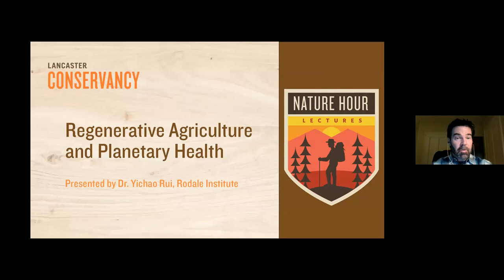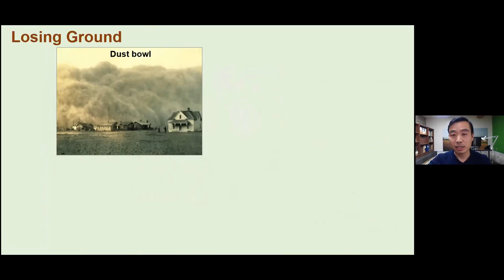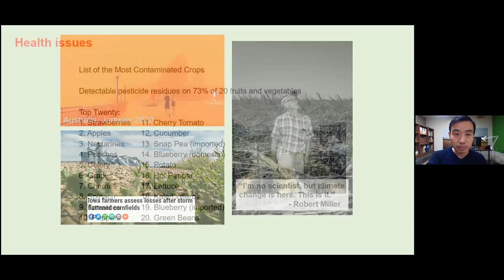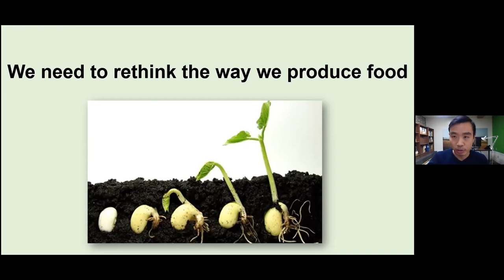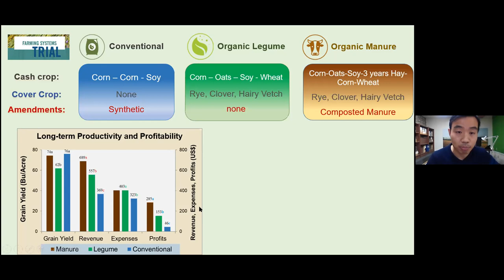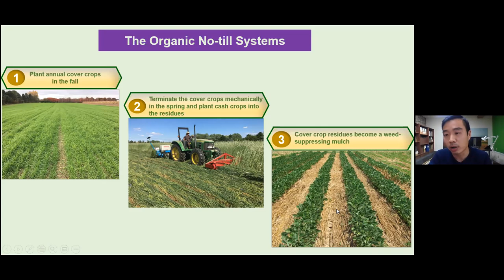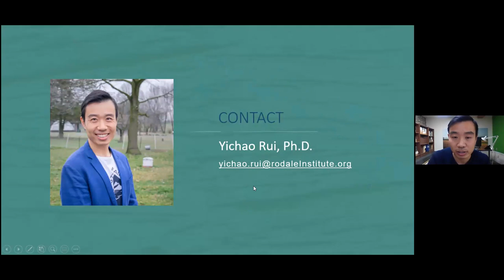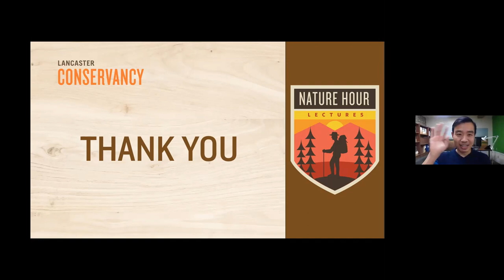Nature Hour: Regenerative Agriculture and Planetary Health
In this talk, Dr Yichao Rui of Rodale Institute will holistically introduce the origin, principles, and implementation of regenerative agriculture, and why it is a powerful solution to some of the most critical challenges that human beings are facing: climate change, food security, and health crisis.

Dr. Yichao Rui is a soil scientist at Rodale Institute. He oversees soil health research, supporting all short- and long-term projects at Rodale Institute. He also leads outreach initiatives to educate the public on the benefits of improving soil health. Yichao holds a B.S. in Biology from Nankai University (China) and Ph.D. degrees in Microbial Ecology and Soil Science from the University of Chinese Academy of Sciences and Griffith University (Australia). Before joining Rodale Institute, Yichao worked in the University of Western Australia and the University of Wisconsin-Madison on a variety of projects evaluating the impacts of climate change, land use, and management strategies on soil organic matter stability, nutrient cycling, and microbial activity. He is particularly interested in understanding the responses of soil microbial-regulated carbon and nitrogen cycles to climate change and land use. Identifying better management practices to improve environmental sustainability and resilience is the ultimate goal of his research.

Nature Hour is a new virtual lecture series by Lancaster Conservancy that will be taking place every other Wednesday . To find out about other events in the series please follow this
With consideration for the restrictions around COVID-19 and the safety of everyone, the Conservancy is excited to expand our educational outreach using technology to feature presentations and lectures from some of our favorite local and regional experts.

Registration is required. Attendees will receive an e-mail with a link to access the presentation via Zoom the day of the event. Conservancy staff will be on hand starting at 5:50pm prior to each lecture to answer your questions and help you familiarize yourself with how Zoom works.

The Clark Associates | Electron Energy Corp.
RETTEW | PennStone | Nimblist